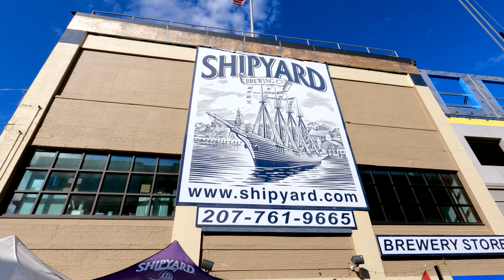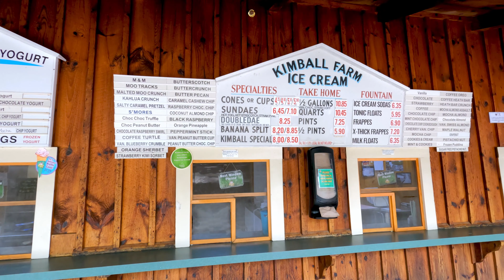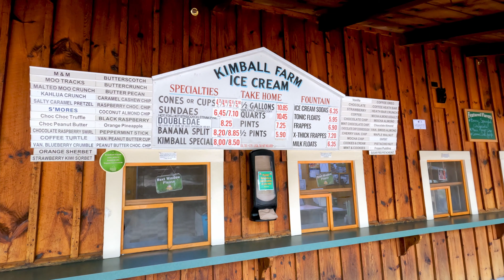First Date in Over Two LONG Years.....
The VID has put the kabosh on dating for so many.  After 2 LONG Years, finally heading out for a post pandemic DATE!

CODE: Nofate247

Father of 2, this channel is dedicated to my hectic life as I take you inside this Dad’s trips, tricks, and tribulations. I cover the topics that intersect my daily life; health, fitness, and all the gadgets I try to use to make my life just a little bit easier.

Post Covid Dating